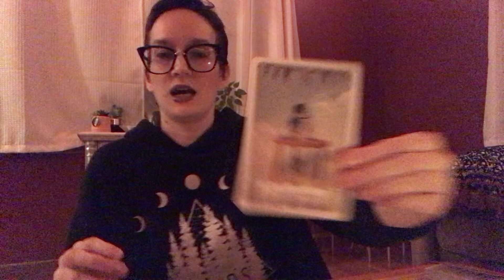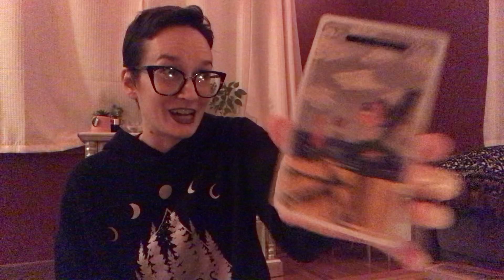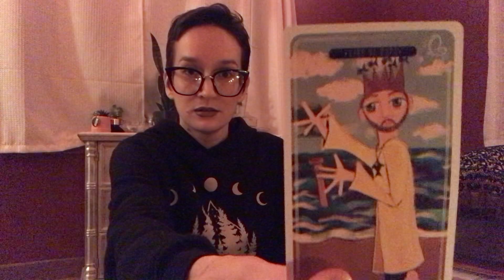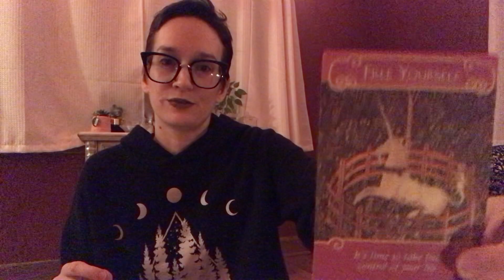December Monthly Tarot | Cancer "Break the cycle, find the twin flame"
I will be resuming weekly readings in December 2021.

If you have a love of the paranormal, I'll be ramping up content on my website so check out some spooky stories or send in your own and be part of the creation of this wacky community! If you want to submit your own stories to be featured on the site, be sure to email me at and include the name you'd like shown with the story so I can give you proper credit on the site!